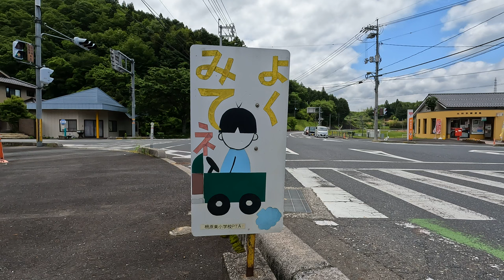・手作り感半端ない『飛び出し注意標識』/ 岡山県美作市豆田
様々な形式や種類が存在する「飛び出し注意標識、看板」です
　　保護者間皆様が作成されたのでしょうか？　とてもシンプルで分かりやすい！
　　やさしさ、愛を感じる素敵な標識にほっこりです。

　　　　　岡山県美作市豆田
　　　　　Gopro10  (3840x2160 4K 60p)　　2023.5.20